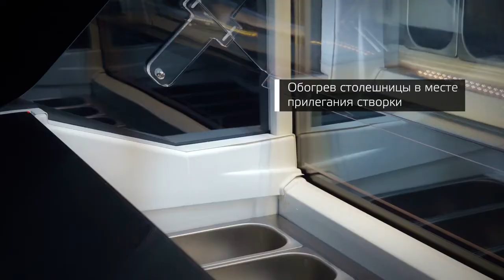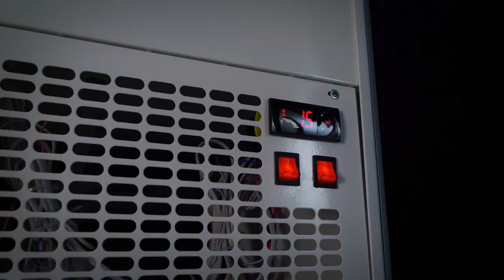Ice cream display case IC72 (BLISS) | Overview | (ENG SUB)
Freezer showcase for ice cream IC72 (BLISS) maintains the temperature of the product up to -25 C at an ambient temperature up to +30 C and a relative humidity of 55% (climate class 4). The static cooling system avoids drying of the product, helps to preserve the taste ice cream.

In the production of the showcase, various know-hows are used, which ensure stable operation and an attractive appearance of the showcase.

CARBOMA TWINFREEZ TM
Single circuit freezing chain technology combining two elements connected in series. Tubular - for cooling the reserve zone, it allows you to organize a stock of ice cream in the internal storage of the showcase and reduces the cost of its delivery. Tubular - ribbed - for cooling the exposition.

CARBOMA OPTIHEAT TM
Front glass heating technology to prevent fogging in high humidity conditions. Necessary technology for showcases of climate class 4 and above.

CARBOMA SHOWLED TM
The technology of attracting the attention of customers with the help of external built-in LED lighting of the RGB system on the outer sides of the showcase racks .

❓ Still have questions? Ask!

Polair